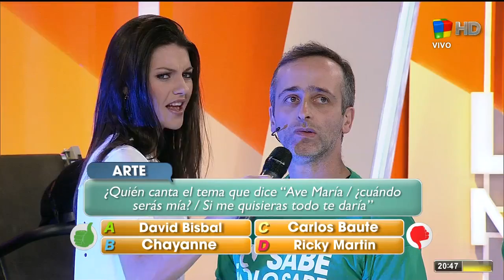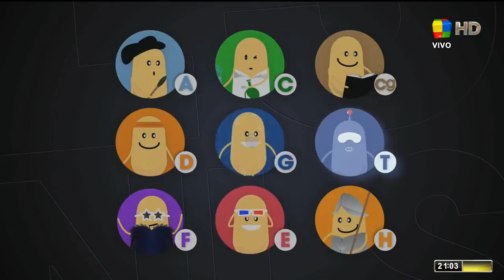Lo Sabe / No Lo Sabe - 6 De Mayo De 2014.